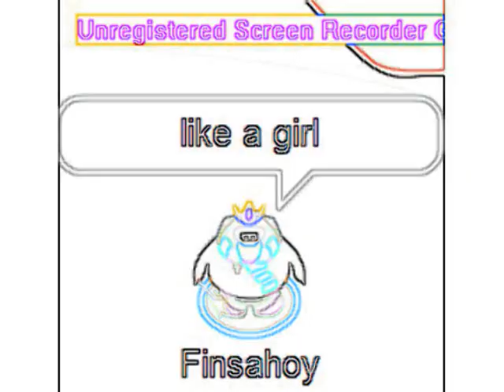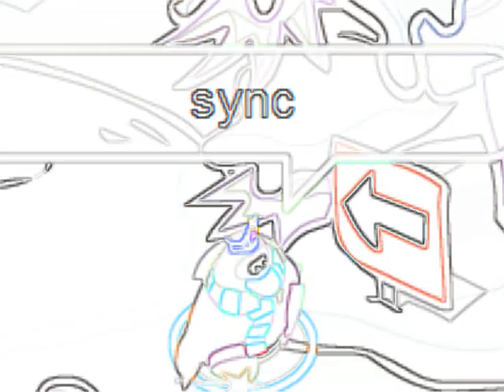hot n cold club penguin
finsahoys time to shine with hot n cold. doctor rick call me doc. sub.